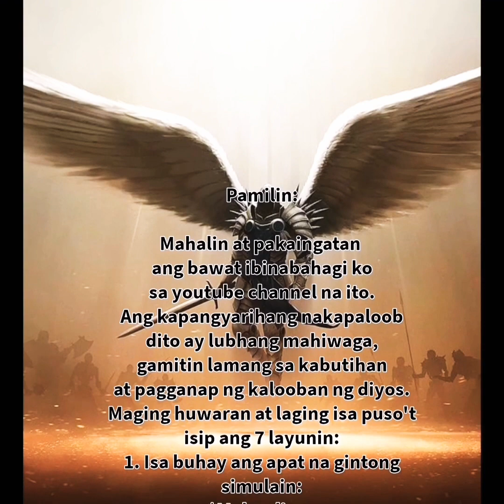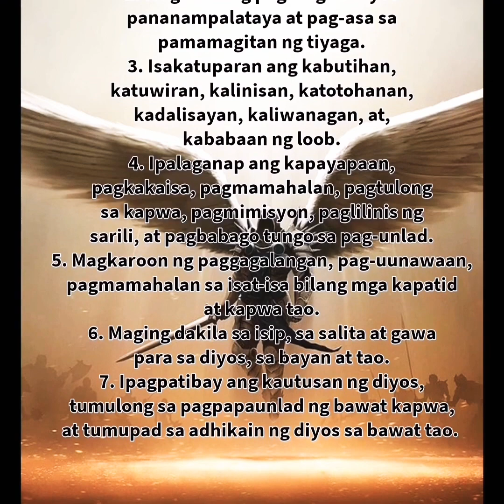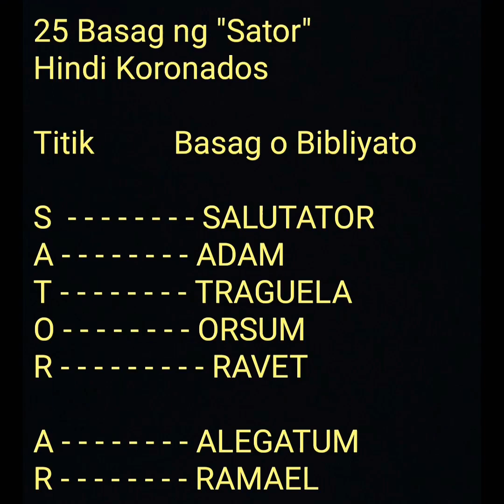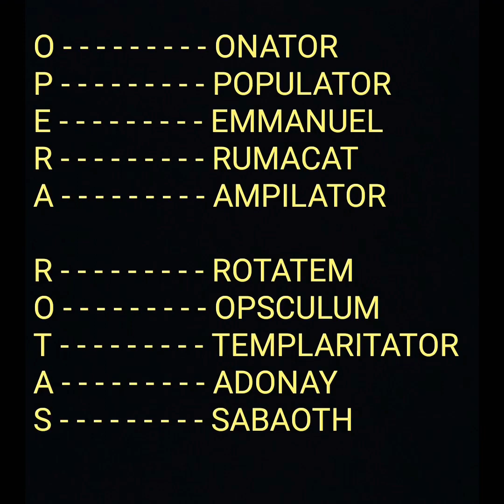Pwersa ng bawat basag ng "SATOR" Hindi Koronados | gamit ni Maestro Virgo a.k.a Kumander "Sator"